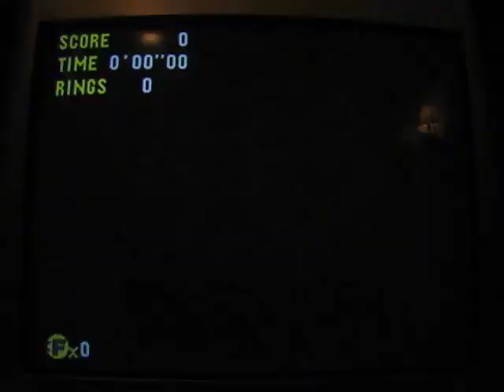Sonic CD Stage Only Walkthrough Part 3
Part 3! Blazing through the mines!

Quartz Quandrant - Wacky Workshop... err... Wacky Workbench 2

Quartz Quandrant went smoothly, Wacky Workbench... not so much, lol! But I still made it! :D

Annotation correction corner:
4:43 PkGam... it's "Workbench" you idiot, lol!
7:25 I'm talking about landing on the springy floor.

This is a stage only walkthough. That means I ONLY covered how to get through the stages. I didn't collect Time Stones or seek out Enemy Robot Transporters to destroy them.